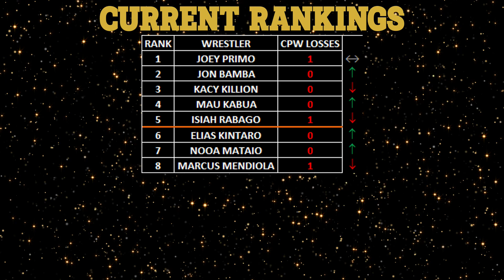MATCH #1,858 - ELIAS KINTARO VS ISIAH RABAGO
MICRONESIA TERRITORY - SHOW #2
SAIPAN, NORTHERN MARIANA ISLANDS
ELIAS KINTARO (1-1-0) VS ISIAH RABAGO (1-1-0)